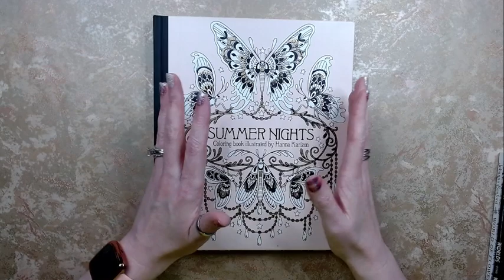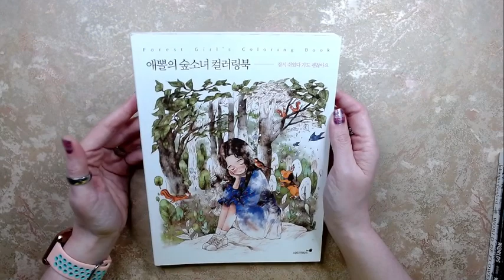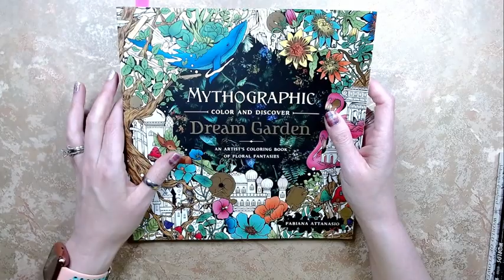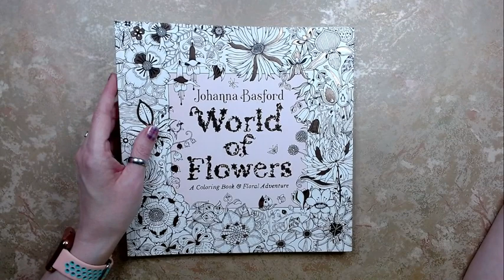September 2021 TBC | To Be Colored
September Hashtags